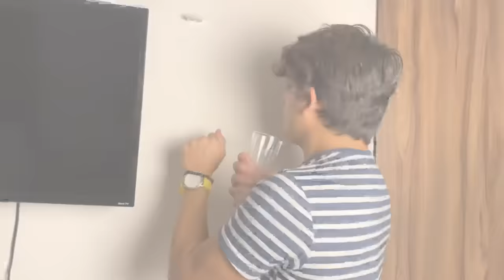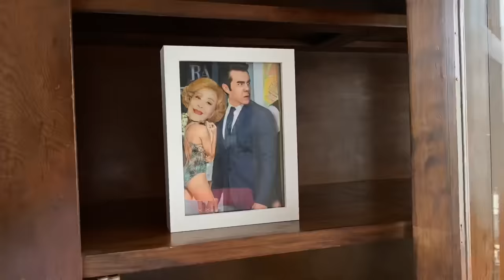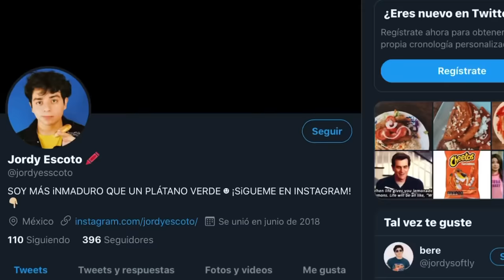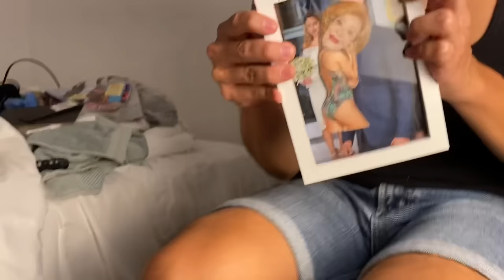Mi abuela no es normal (pero la amo)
⚂ ¡NUEVO VIDEO CADA VIERNES! ⚂
Y para que veas mi hermosa cara una vez por semana, y si quieres verme más seguido, y sin pelucas, aqui te dejo todas mis redes sociales para que me sigas, porque recuerda, sigue tus sueños, pero antes sígueme a mi:

Si ves esto comenta: “En la noche tu abuela va a jalarte las patas”